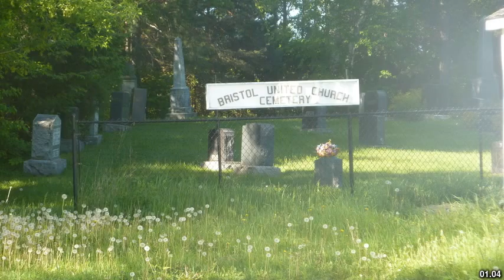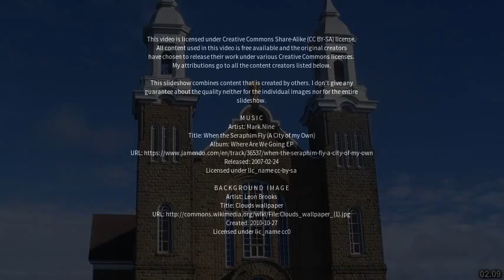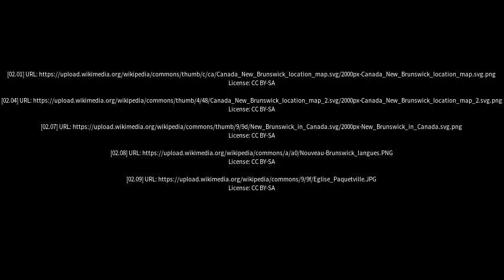Best places to visit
Best places to visit - Florenceville-Bristol (Canada) Best places to visit - Slideshows from all over the world - City trips, nature pictures, etc.